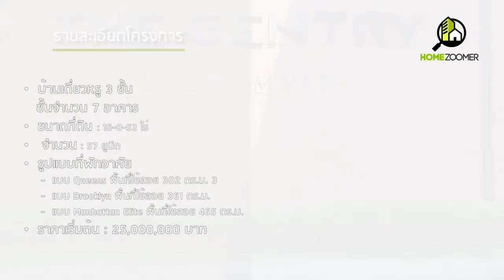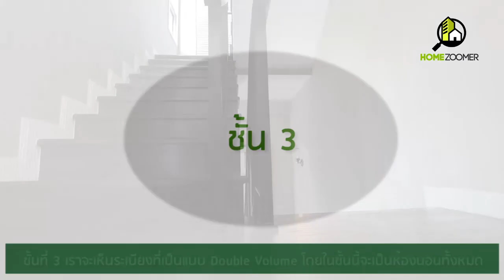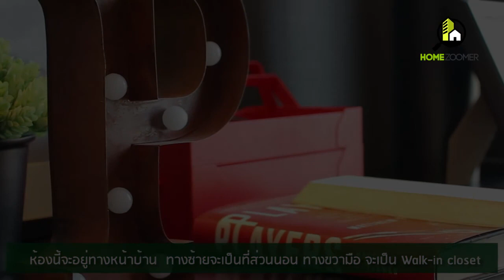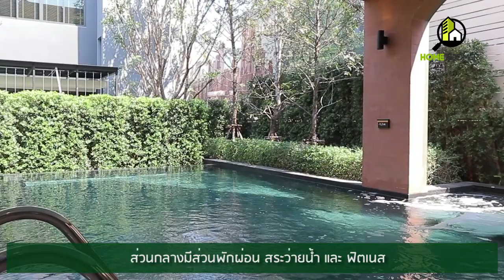EP. 152 THE GENTRY SUKHUMVIT | Homezoomer.com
โครงการ THE GENTRY สุขุมวิท 101 ตั้งอยู่ในซอยสุขุมวิท 101 หรือซอยปุณณวิถี ห่างจากถนนสุขุมวิทประมาณ 1.5 ก.ม. การเดินทางมายังโครงการนี้ถือว่ามีความสะดวก ไม่ว่าจะเดินทางด้วยรถยนต์ส่วนตัวหรือรถสาธารณะ เริ่มจากการเดินทางด้วยรถสาธารณะ ตัวโครงการจะอยู่ใกล้กับรถไฟฟ้า BTS สถานีปุณณวิถี

อ่านรีวิวเพิ่มเติมได้ที่